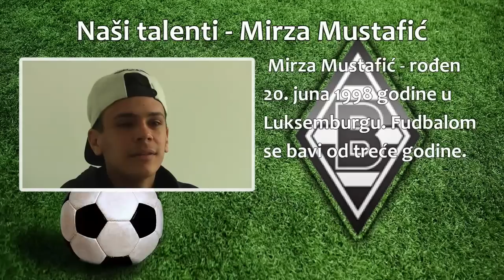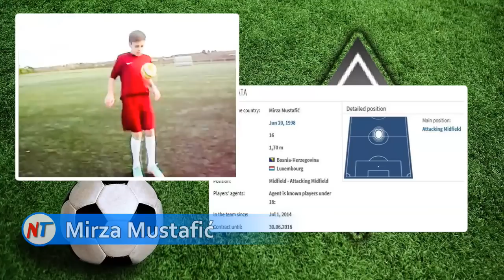Naši talenti: Mirza Mustafić - NEON Televizija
U prvoj emisiji "Naši talenti" predstavljamo vam Mirzu Mustafića.
NEON Televizija.